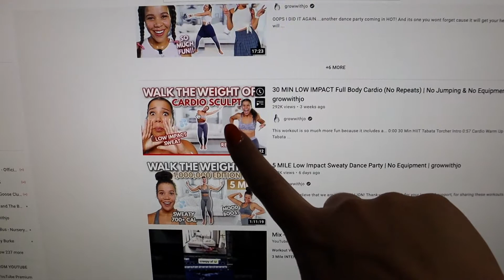Vlogtober 2021 Day 13: Cooking. | Laura Felicia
Thank you guys for taking the time to watch my videos! Your support means a lot to me, it really does.

Editing Software I Used:
iMove